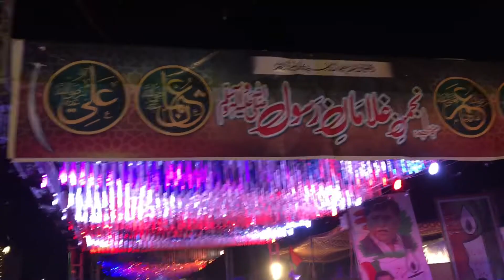Going to bombore😍 | 12 rabi-ul-awal 🌹| public reaction 😂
Allah hafiz❤️